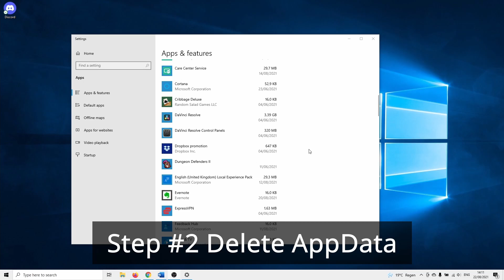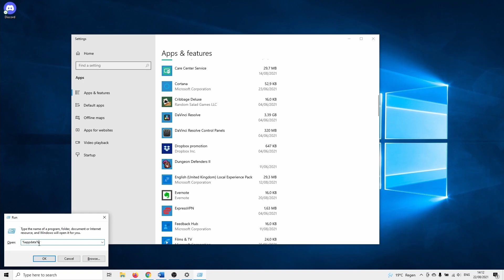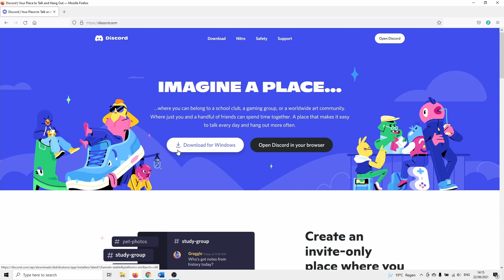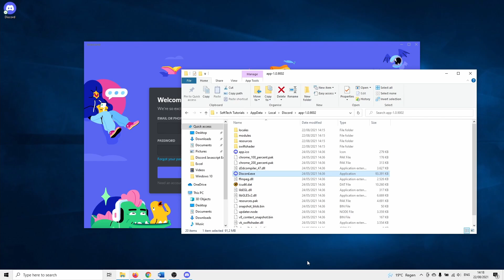How to Fix Discord Javascript Error 2022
In this tutorial, we are going to solve the fatal Javascript error occurred when using Discord. Usually, this is related to corrupt application files in Discord, or in some cases, it might be that a different application, most likely a virus scanner causes issues.

0:00 Discord Fatal Javascript Error Intro
0:17 Uninstall Discord
0:38 Delete AppData
1:33 Delete LocalAppData
1:53 Reinstall Discord to Fix Javascript Error
2:15 Antivirus or Admin Privileges

%appdata%
%localappdata%

Step #1 Uninstall Discord
In the first step, we are going to uninstall Discord. To do this, right-click on the Windows search bar and type in Apps & Features.
Scroll down until you reach Discord. Click on it and select uninstall.

Step #2 Delete Appdata
Before we reinstall it, we need to delete some files to make sure that every corrupt file is gone. If you skip this step, you risk having the same temp files which could result in a fatal javascript error.

To do this, we need to open Run. Use the keyboard combination Windows + r to open a run window. Type %appdata% and hit Ok.
Here you need to delete the Discord folder.

Step #3 Delete LocalAppdata
Hit Windows + r once more and type in %LocalAppData%. Click on Ok.
Here we want to do the same as with the AppData folder and everything mentioned before applies to this folder as well. Select the Discord folder and delete it.

Step #4 Reinstall Discord to Fix Javascript Error
In the next step, we are going to download the latest version of Discord. Click on download for Windows. After that, complete the installation and you should be good to go.

For most people, this should be enough to fix the Discord Javascript error 2021. If you are still having problems, continue to the last step.

Step #5 Admin & antivirus
The next two, are short mentions which are worth investigating if you still have problems after reinstalling the software.

The first one is to check if your virus scanner might be interfering with discord. A simple way to do this is by temporarily disabling your virus scanner and checking if the fatal Javascript error stays away. If this is the case, and you don’t receive any additional Javascript errors you should check the settings of your antivirus and add Discord to the allowed software.

With the second one, we are going to make sure that Discord runs with admin privileges. Use the keyboard combination Windows + R to open another run window. Enter %localappdata%.

Navigate to the Discord folder. Open it and check for a folder that starts with app and ends with a number. If you have more than one, select the folder with the latest date modified date.

Open the folder. Right-click on Discord.exe and select properties.
Click on the compatibility tab. Check the box next to Run this program as administrator. After that, click on apply and ok.

This concludes our how to fix Discord Javascript error 2022 tutorial.